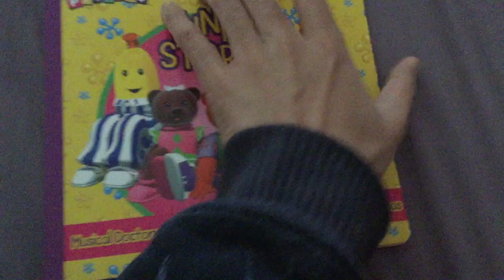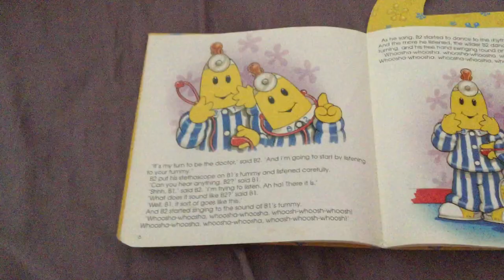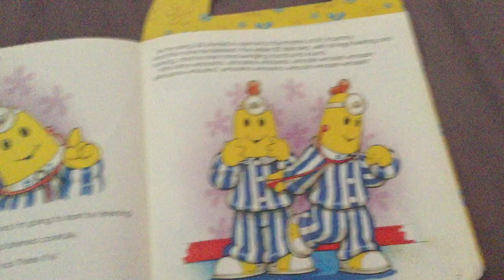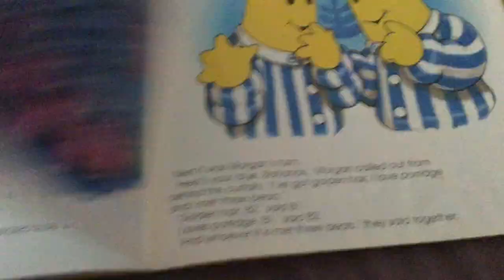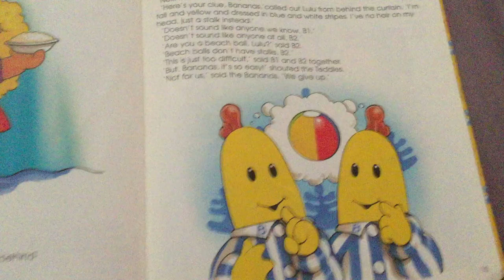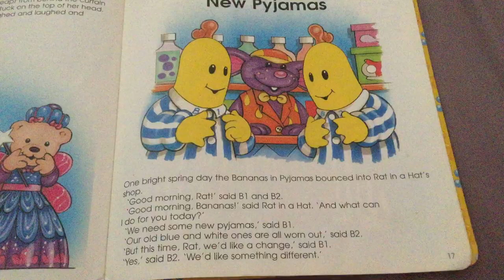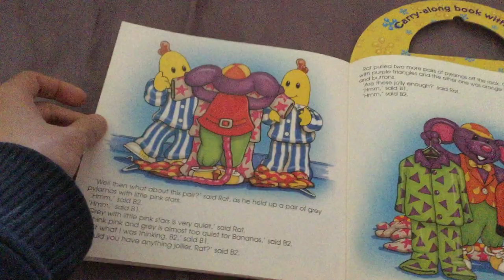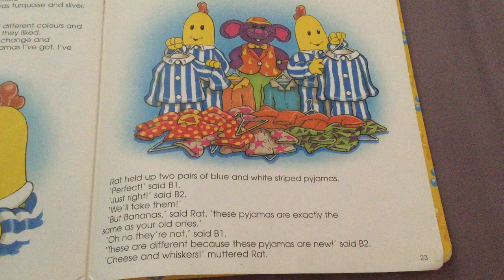Bananas in Pyjamas - Funny Stories - ABC For Kids CD Book And Read Along & Listen Of Australian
This it Has My Bananas in Pyjamas Funny Stories To ABC For Kids Read & Listen The Educational With Audio CD! You Are Really Friends if People All Time! It Very Good Was Fun! And Sound Music A Carry-Along Book With CD I’m Plus Are Best Preschool Children On Read Along Story At Channel Requests For Sent Me Of Feature They Being in Reading Along Version The Listening Version He TV Original Theme Song If Running Time 23 Minutes These Included in your Kids And Children Of Turn in Page it Story A Hard To Find Title

Original Song
By Carey Bayton.

By Simon Hopkinson

Here Are Three Funny Stories Starring your
Favourite Bananas in Pyjamas Characters!

Also Available in ABC For Kids The Read & Listen CD And Book

Bananas in Pyjamas - Having Fun
Bananas in Pyjamas - Funny Stories
Bananas in Pyjamas - Odd Jobs

Made in Australian
The Five Mile Press Pty Ltd
950 Stud Road Rowville
Victoria 3178 Australia

Sound Recording Made By the Australian Broadcasting Corporation.
All Right Of the manufacturer And Owner Of The Recorded
Work Reserved. Unauthorised Public Performance Broadcasting
And Copying Of This Recording is Porhibited.